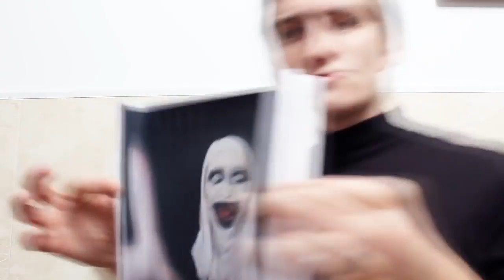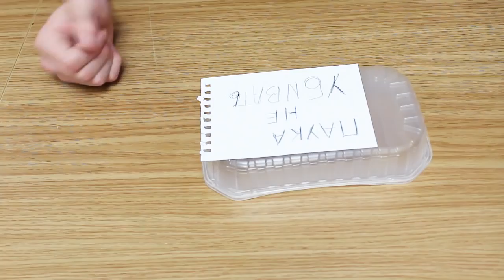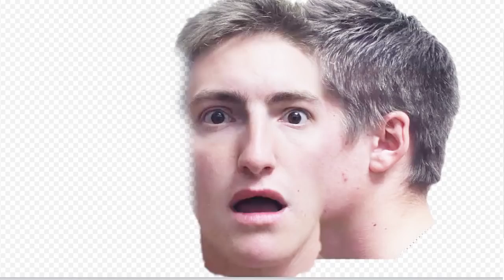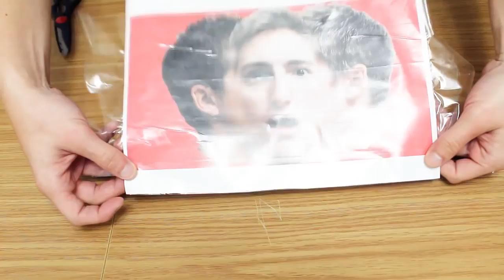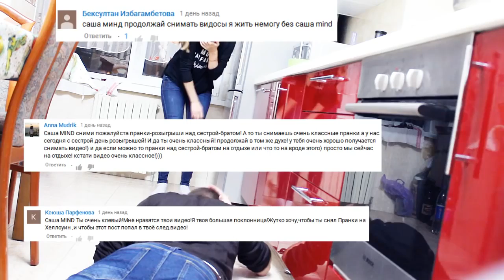7 СМЕШНЫХ ПРАНКОВ ДЛЯ ХЭЛЛОУИНА!! ПРОВЕРКА НАД ДРУЗЬЯМИ !!